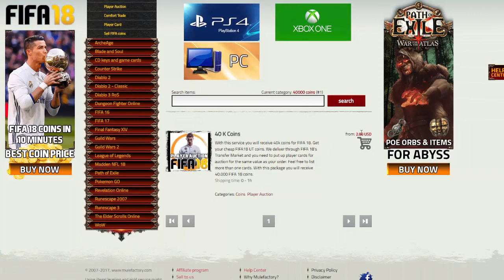I PACKED A TOTS!!! TOTS PACK OPENING (FIFA 18)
Hope you enjoyed the video, 10 likes would be amazing. Sub if your new! Cheers!

My trading method videos, in a small series will help you how to start making coins and profit on players. A series will include how to trade with almost any price range. 0-1k 1-5k 5-10k 10-25k 25-50k 50-100k 100-250k 250-500k 500-1million. Eventually make millions by trading on fifa 18. These trading methods will be easy to do, have not much risk and be helpful for new FUT player and returning palayer make coins/money on fifa 18 ultimate team. Web app trading, teaching you how to trade on the web app and how to make coins on fifa 18. Hopefully my trading guide will give you good trading tips and help you make millions on fifa 18!